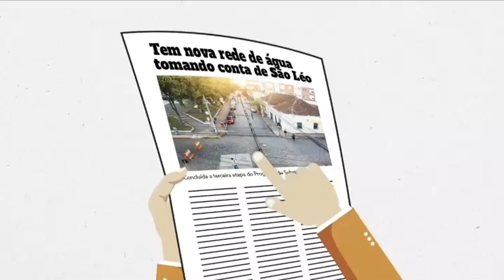Vale News - 19-12-22 - Com apresentação de Jordana Eltz